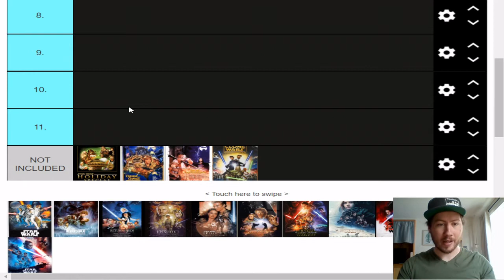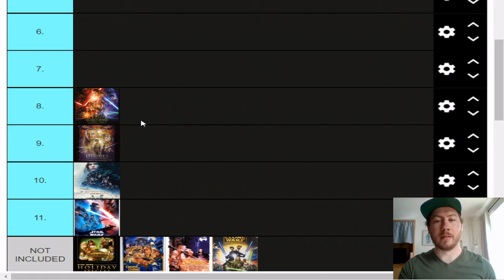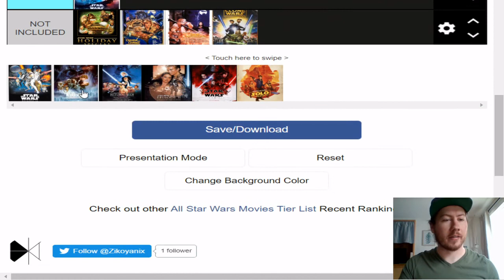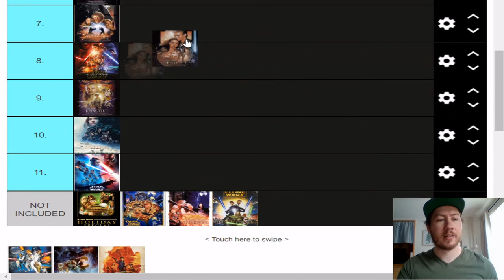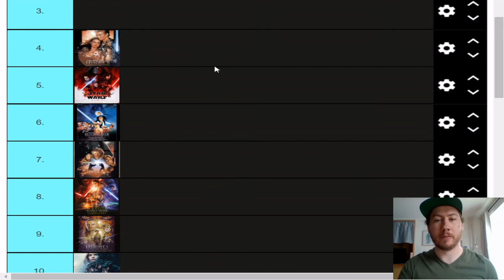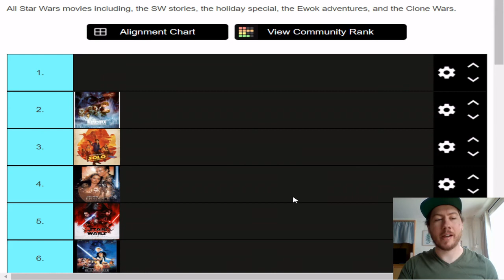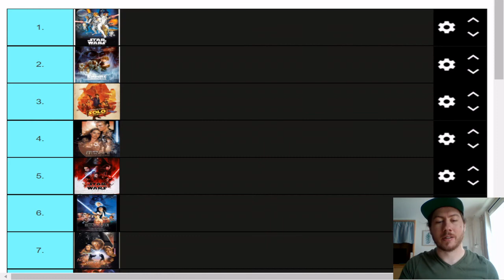Star Wars Soundtracks Ranked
After Star Wars day I wanted to talk some Star Wars so here's the soundtracks ranked.